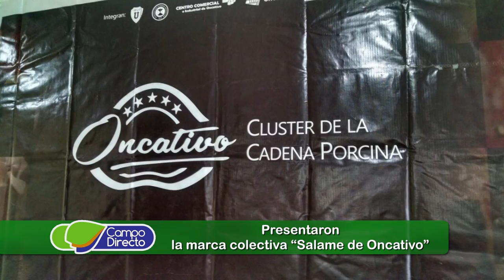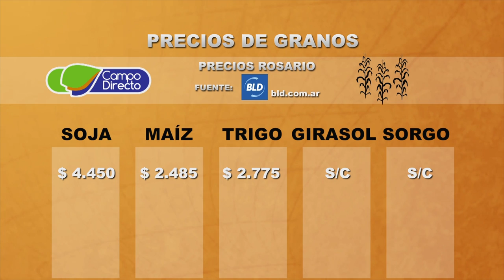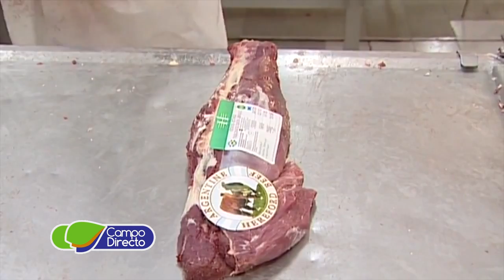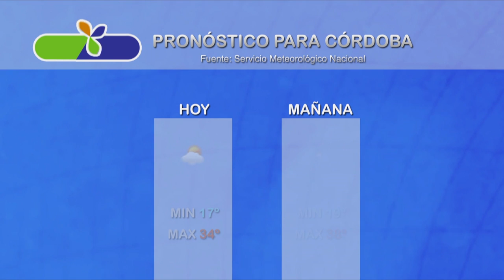Micro Agropecuario Campo Directo 307 Fecha 15 de diciembre de 2017